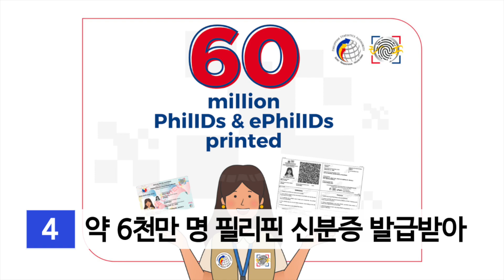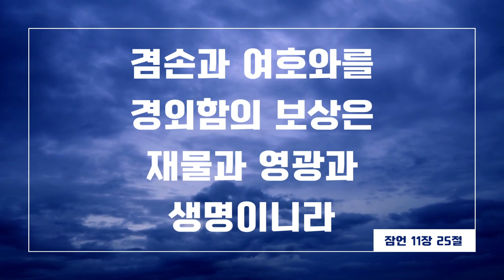4월 29일 주요뉴스 | 필리핀 일부 도시 마스크 착용 다시 의무화 | 루손섬에 전기공급 중단사태 발생 경고 | 필리핀 미공군과 23년 만에 연합 훈련 재개 | 필리핀교민방송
2023년 4월 29일 필리핀유튜브 뉴스 헤드라인

1. 대통령, 관광 비활성화 지역 평가 지시

2. Iloilo와 Bacolod, 마스크 의무 착용

3. 필리핀 중앙은행, 인플레이션 진정 국면 보일 듯

4. 약 6천만 명 필리핀 신분증 발급받아

5. 밀수로 압수된 설탕, 5월 중으로 판매 예정

6. 중국, 남중국해 충돌상황 필리핀의 도발이라고 주장

7. 배타적 경제 수역에 중국 배 100여 척 들어와

8. 외교부, 중국에 필리핀의 법적 권리 존중 요구해

9. 아동 백신 접종 주저하는 이유 조사돼야

10. 석탄발전소 유지 보수로 셧다운 경고

11. 다음 주 화요일, 기름값 인하 예정

12. 필-미 공군, 23년 만에 연합 훈련 재개

오늘의 주요 뉴스입니다.

일부 도시에서 실내와 대중교통의 마스크 착용이 다시 의무화됩니다.

중국은 남중국해 충돌상황을 필리핀 측의 도발이라고 주장하고 있습니다.

에너지부는 석탄발전소의 유지보수로, 루손섬에 전기공급 중단사태가 발생할 수 있다고 경고했습니다.

필리핀과 미국 공군이 23년만에 연합훈련을 재개합니다. 1990년 시행이후 처음입니다.

안녕하세요, 연휴의 시작! 필리핀 카톡 매일 뉴스도 시작합니다.

첫번째 뉴스입니다. 봉봉 마르코스 주니어대통령은 관광부에 지시하여, 관광인프라 및 관광사업지구관할청, TIEZA의 주관하에 관광 비활성화 지역을 평가하도록 했습니다. 관광부가 TIEZA에 더 많은 예산을 할당하는 제안은, 법 개정도 필요하고 이를 확실하게 만들기 위해서는 1년정도의 시간이 필요할 것으로 보입니다.

다음 뉴스입니다. 일로일로와 바콜로드에 시는 일부 지역에서, 마스크 착용을 다시 의무화하기로 했습니다. 일로일로 시티는 실내와 대중교통에서, 바콜로드 시티는 대중교통안에서 의무 착용입니다. 이는 주정부의 정책에 따른 것이고, 중앙정부는 마스크 의무착용 실시에 대한 생각이 없다고, 보건부를 통해 밝힌 바 있습니다. 다만, LRT, MRT, PNR 등에서는 의무착용입니다. 옥타 리서치에 따르면, 메트로마닐라의 양성률은 지난주 11.7%에서 12.9%로 증가했습니다.

다음 뉴스입니다. 필리핀중앙은행은 인플레이션이 계속해서 진정국면을 보일 것으로 예상했습니다. 식량, 연료 등의 가격안정에 따른 것입니다. 4월 인플레이션을 6.3에서 7.1%로 예상했습니다. 3월에는 7.6%를 기록했습니다. 그러나 연료비, 쌀값, 고기류 가격, 페소 약화 등의 인플레요인이 여전하다고 설명합니다.

다음 뉴스입니다. 필리핀 통계청은 약 6천만명이 필리핀 신분증, 필시스 아이디를 발급받았다고 발표했습니다. 4월 21일 기준으로 이천구백십일만 9,471개가 카드로 발급되었고, 삼천칠십삼만 8,330개가 온라인 아이디로 발급되었습니다. 총 오천구백팔십오만 7,801개가 발급된 것입니다.

다음 뉴스입니다. 밀수하다가 압수된 설탕이, 카디와 판매소를 통해 5월 중으로 판매될 예정입니다. 설탕통제국은 압수된 설탕을 기부할 수 있도록, 일부 규정들을 지난주에 수정했습니다. 약 사천톤의 설탕이 킬로그램당 70페소에 유통될 예정입니다.

다음 뉴스입니다. 남중국해에서 중국해경선과 필리핀 순시선이 거의 충돌에 가까운 상황이 벌어졌던 것은, 필리핀 측의 계획적이고 도발적인 행동 때문이었다고 중국측이 발표했습니다. 일요일 스프래틀리 섬 인근에서 벌어진 일입니다. 필리핀 순시선측은 중국측이 속도를 높여 접근했고, 필리핀 순시선 회피 기동을 해서 충돌을 피했다고 했습니다. 이는 다른 순시선에 의해 동영상으로 촬영이 되었습니다. 그러나 중국측은, 필리핀 선박이 중국의 허가 없이 침략적으로 접근했다고 했습니다.

다음 뉴스입니다. 필리핀 서해에 대한 국가테스크포스팀은, 필리핀의 배타적경제 수역에 중국 배들이 100여척이 들어와있다고 밝혔습니다. 필리핀해안경비대는 이들을, 중국의 인민해방군 소속 해군으로 보고 있습니다.

다음 뉴스입니다. 필리핀 외교부는 중국에 필리핀의 법적인 권리를 존중하라고 요구했습니다. 스프래틀리 섬 해역에서의 충돌 관련한 언급입니다. 이 지역은 필리핀 배타적 경제수역으로, 필리핀이 법적인 권리가 있다고 강조했습니다. 한편 대통령은 미국 방문을 한주 앞둔 상황에서, 중국에 남중국해역이 평화롭기를 바란다고 외교부를 통해 밝혔습니다.

다음 뉴스입니다. 전문가들은 필리핀 아동들에 대한 백신 접종을 주저하는 이유를, 정부가 조사해야한다고 주장합니다. 유니세프 보건 특별위원 칼라 오로즈코는, 아동의 필수접종 비율이 낮은 문제를 해결하기 위해서는 원인파악이 먼저라고 했습니다. 보건소가 너무 멀리 있는 것도, 접종을 주저하는 한 원인일 수 있다고 했습니다. 교육부는 초등 4학년때부터, 성과 생식건강의 문제를 교육하기로 했습니다. 커리큘럼의 제목을 건강한 성생활과 가정생활을 위한 안전하고 활동적인 삶이란 제목으로 교육하게 됩니다. 건강과 셩생활 권리의 중요성을 포함하는 교육입니다. 4학년 3분기에 처음 주제로 교육합니다. 이후 학년별로 교육내용을 발전시켜 나갑니다.

다음 뉴스입니다. 에너지부는 647메가와트급의 수알 석탄발전소가, 유지보수를 위해 셧다운됨에 따라 루손섬에서 전기공급 중단사태가 발생할 수 있다고 경고했습니다. 4월 29일에서 5월 1일까지 점검에 들어갑니다. 발전소 보일러 튜브의 누수에 대한 유지보수입니다. 주말에 이뤄지는 점검으로 전력수요가 적으면, 단전이 발생하지 않을 수 있다고 기대합니다. 만약 유지보수가 일주일 이상으로 길어지면, 황색경보, 적색경보가 5월 이릴에서 7일 사이에 발령될 수 있습니다. 에너지부는 에너지수요 피크시간대인 11시에서 12시, 2시에서 3시, 6시에서 7시에 전기사용을 자제해달라고 요청했습니다.

다음 뉴스입니다. 다음주 화요일 기름값이 내릴 예정입니다. 에너지부 석유산업관리부는 디젤 1에서 1.2페소, 휘발유 1.2에서 1.44페소, 등유 1에서 1.1페소 내릴 것으로 예상했습니다.

다음 뉴스입니다. 필리핀과 미국 공군이 23년만에 코프 썬더 연합훈련을 재개합니다. 5월 1일에서 12일입니다. 1990년 시행이후 처음입니다. 클락 공군기지를 중심으로 시행됩니다. 미군 비행기 12대와 160여명이 참가해 비행 및 정비훈련을 진행합니다. 미국과 필리핀 군은 상호 기술과 전술을 교환하게 됩니다. 이 훈련은 1976년 처음 시작되었습니다.

겸손과 여호와를 경외함의 보상은, 재물과 영광과 생명이니라. 잠언 이십이장 4절 말씀입니다. 감사합니다.